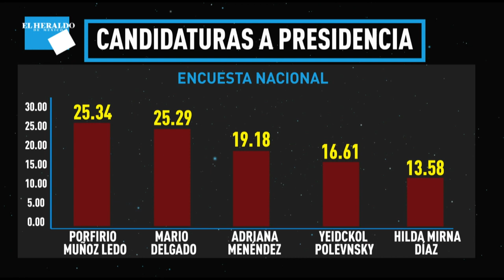AnálisisPolítico | Disputa entre Mario Delgado y Muñoz Ledo podría resolverse en dos semanas.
Las diferencias por el proceso de cambio de dirigencia del partido Morena entre Mario Delgado y Porfirio Muñoz Ledo, se puede resolver en dos semanas por estas razones.